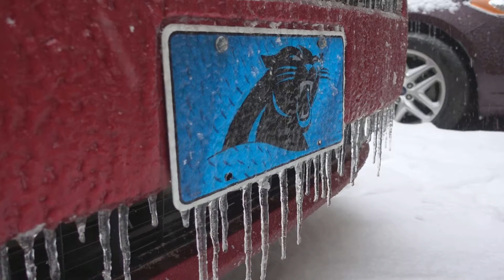A RARE Charleston Snow Day! 🌨️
Thanks to Winter Storm Grayson, we got to experience a very rare Charleston, SC snow day. It's Rileigh's First Snow Day!

Follow me on:
Facebook.com/TheCarlyleBrown
Twitter.com/TheCarlyleBrown